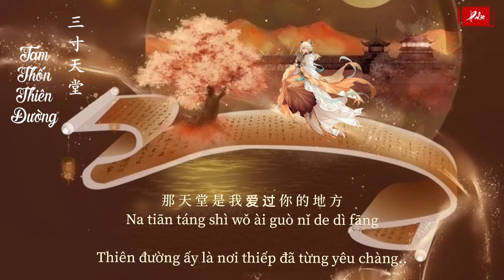[Pinyin + Vietsub] Tam Thốn Thiên Đường 三寸天堂 | Nghiêm Nghệ Đan | 严艺丹 (Bộ Bộ Kinh Tâm OST)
Ca khúc : Tam thốn thiên đường (三寸天堂)
Diễn xướng: Nghiêm Nghệ Đan (严艺丹)
OST: Bộ Bộ Kinh Tâm
Bộ Bộ Kinh Tâm là bộ phim truyền hình cổ trang của Trung Quốc được chuyển thể từ tiểu thuyết cùng tên của nhà văn Đồng Hoa.
⛔ Vui lòng không REUP, xin cảm ơn